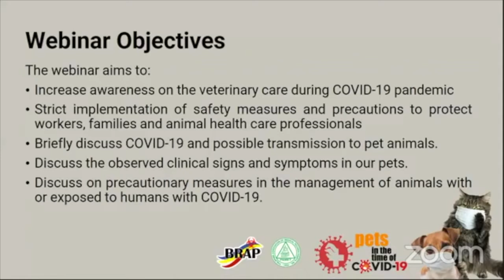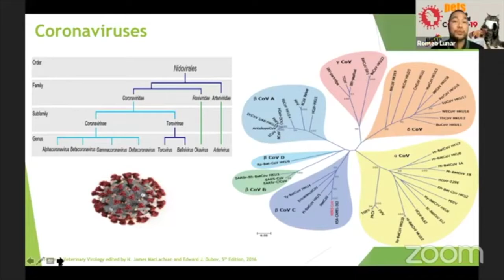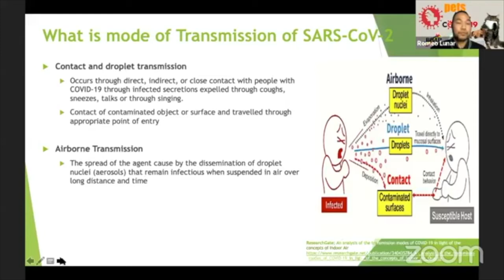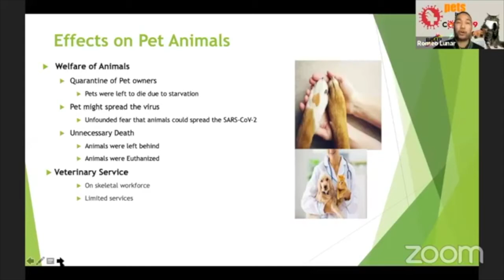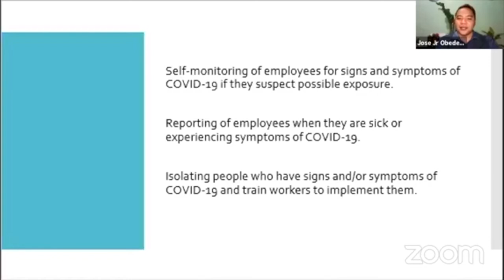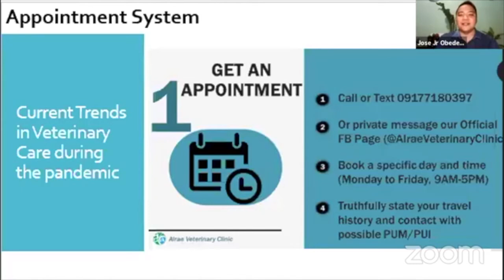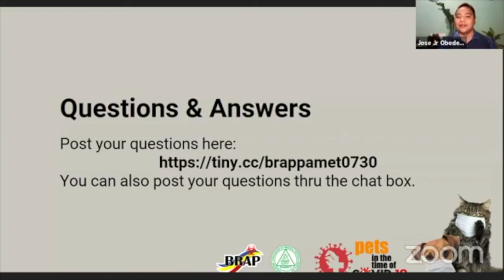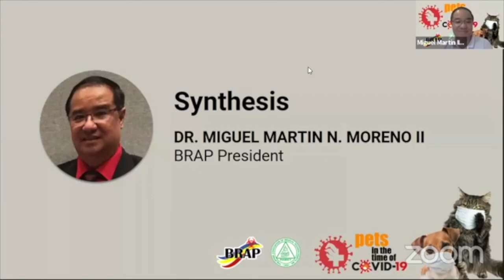WEBINAR05 Vets Lunar Obedencio 200730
A BRAP-PAMET Webinar Series no.05. Featuring Pet's in the Time of COVID-19. Presented by Dr. Jose M. Obedencio Jr of Central Mindanao University and Dr. Romeo Lunar of UNITED laboratories research facility.,